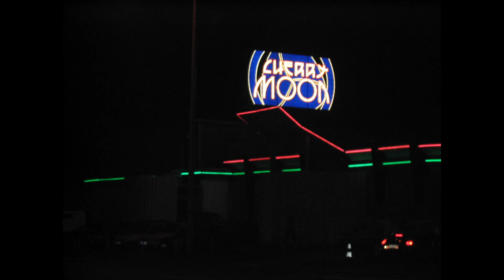Cherry Moon 02-01-1995